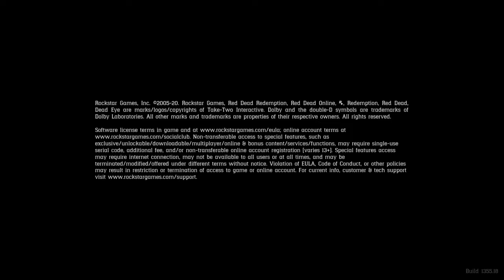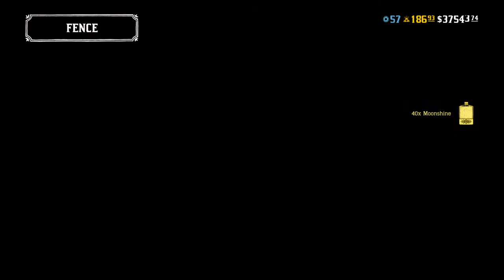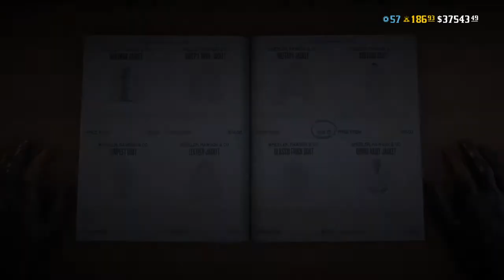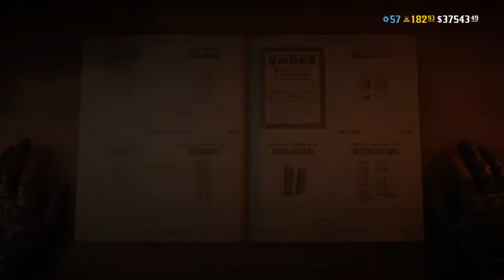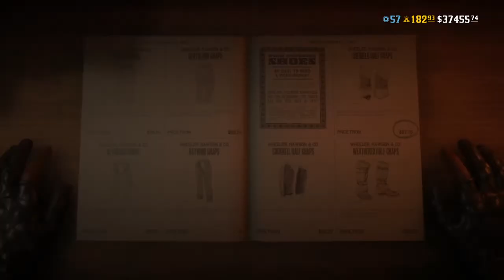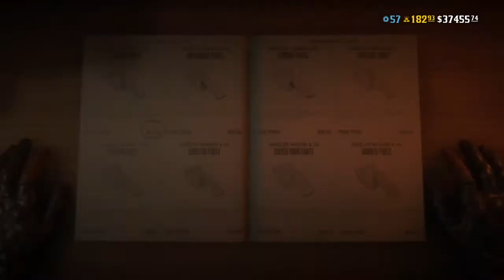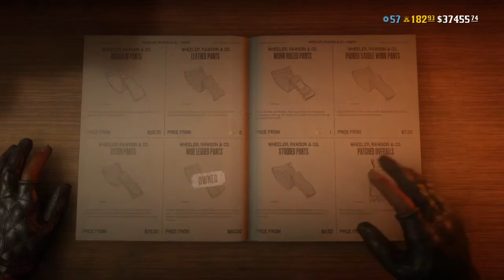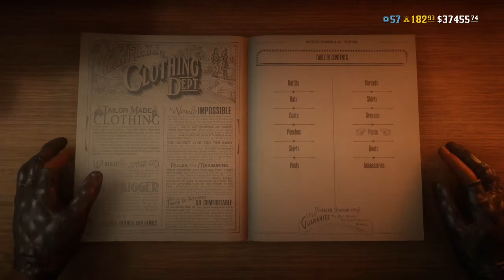Red Dead Redemption 2 Outlaw Prep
NSFW WARNING